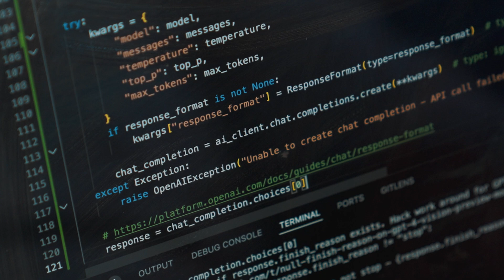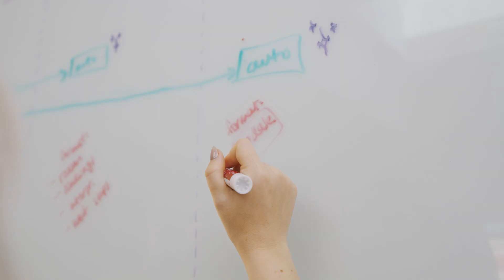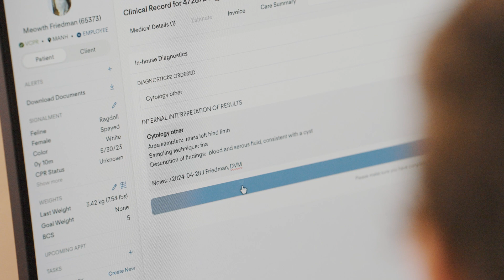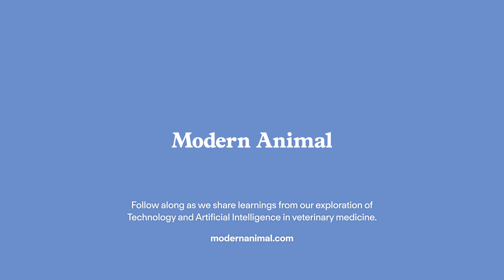Artificial Intelligence at Modern Animal | The Early Innings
A look inside Modern Animal's approach to exploring AI's potential to assist veterinary practitioners.